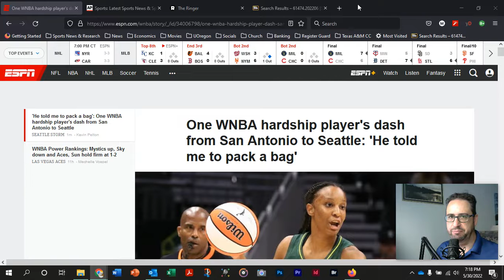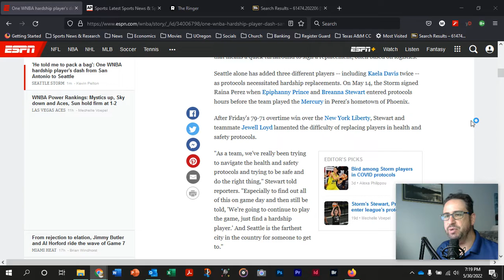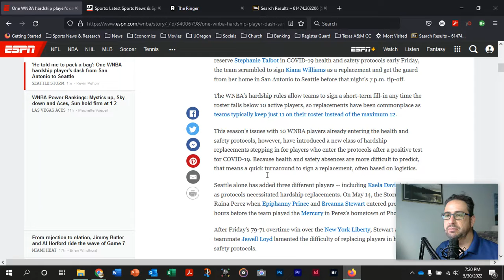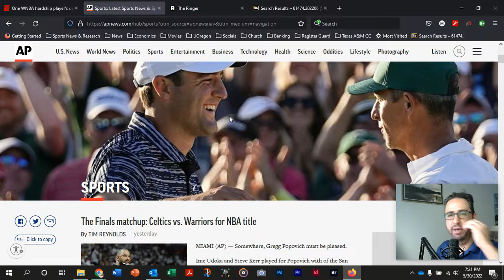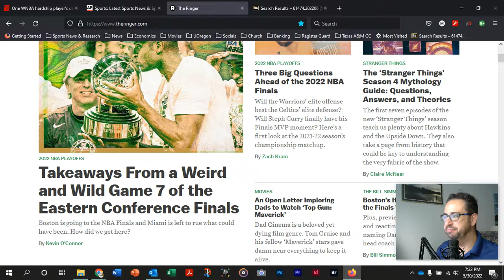Story report assignment more information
Here is more info on the first Story Report assignment due Sunday night.